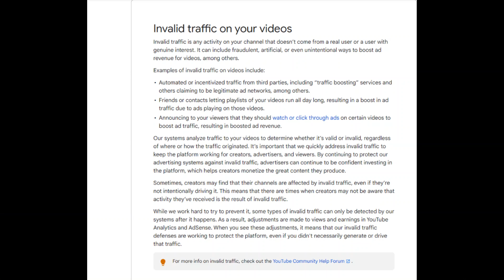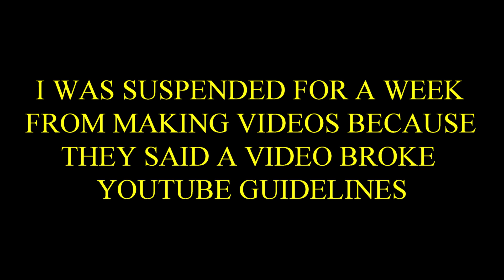The New Way YouTube is Going After 2A Content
I made a video recently that so far has over 700k views and YouTube thinks the views are fake.